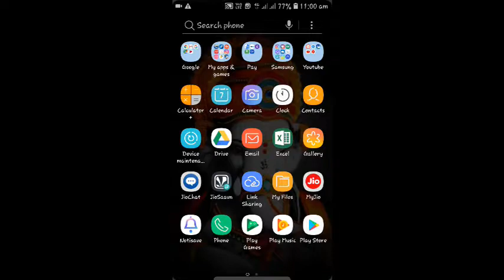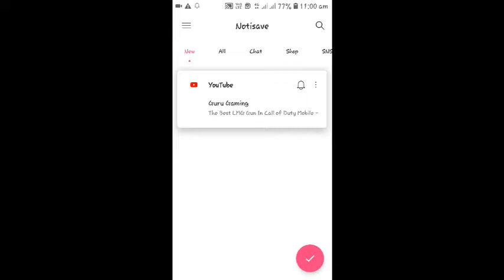Whatsapp ના ડિલીટ કરેલા મેસેજ પાછા કેવી રીતે લાવી શકાય || GT gujarati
Hey guys aaj na video ma me tame kevi rite WhatsApp na delate karela msg pacha lavi shako 6o tena vise kahyu 6